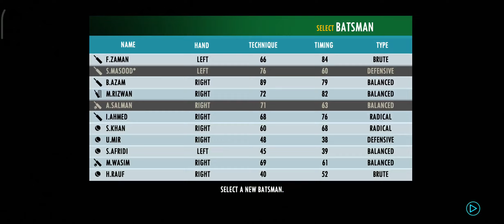INDIA vs Pakistan ASIA CUP MATCH RAIN STOP???